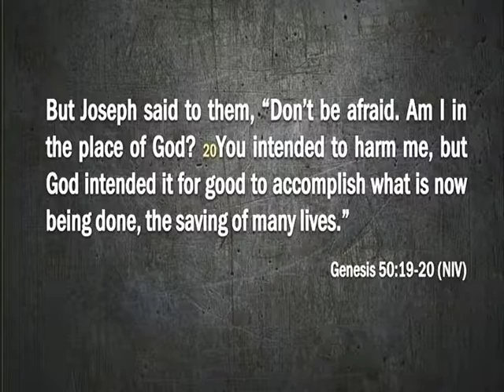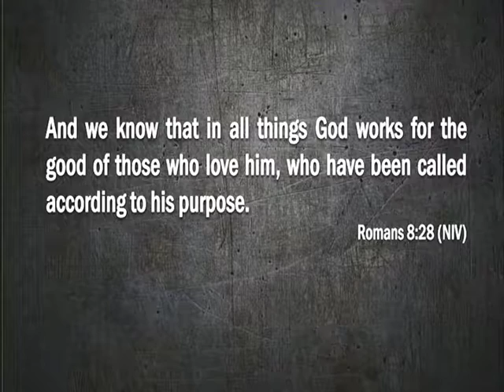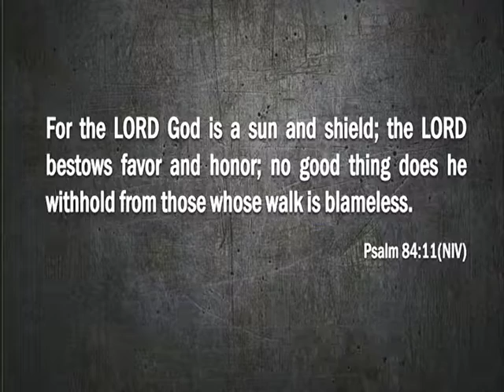LH New Years Eve sermon 12 31 17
Lead Pastor Keith Thompson New years eve service